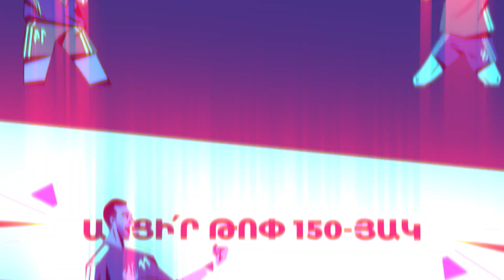Статус Карабаха очевиден: Давид Бабаян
Министр иностранных дел Нагорного Карабаха Давид Бабаян в эфире РУСАРМИНФО прокомментировал вопрос определения статуса НК.

В рамках программы «День» с Нвером Мнацаканяном Бабаян заявил, что субъектность Нагорного Карабаха должна защищаться, в том числе властями Армении.